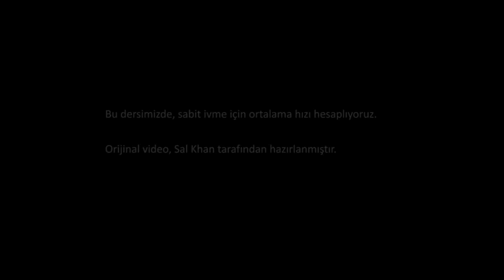Sabit İvme İçin Ortalama Hız (Fen Bilimleri) (Fizik)